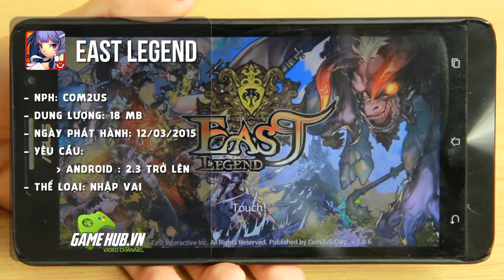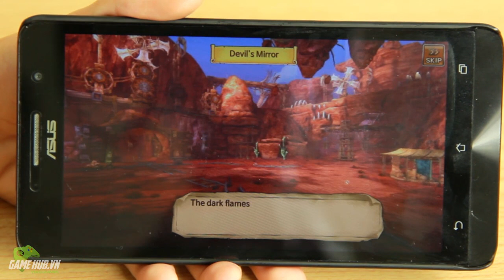East Legend - Game nhập vai hành động huyền thoại phương Đông - Android